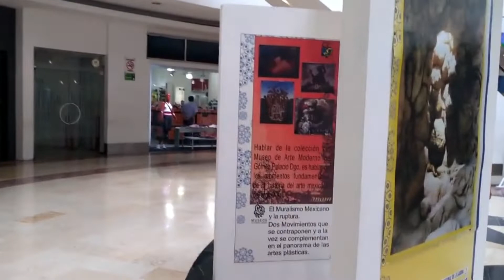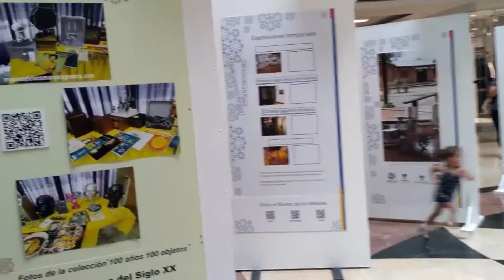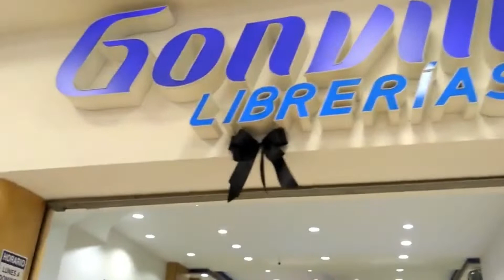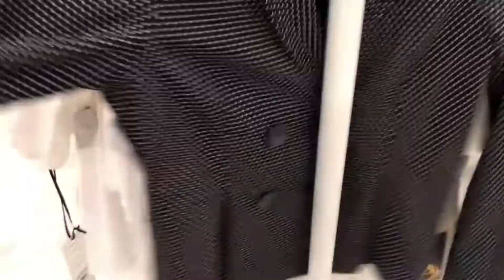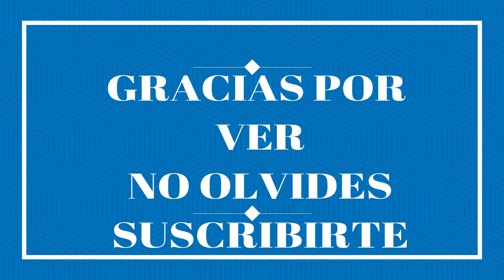PLAZA CUATRO CAMINOS (TORREON COAH.)